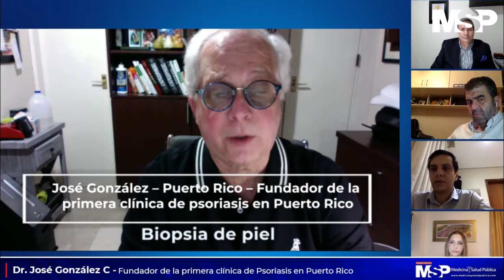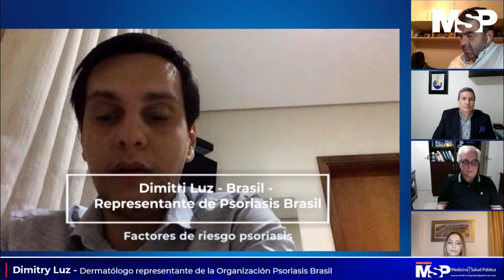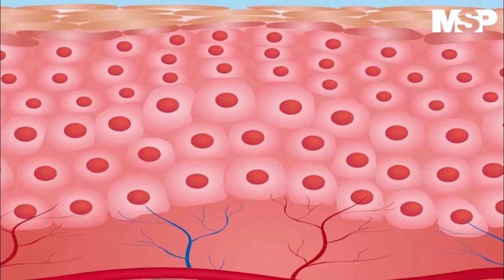Reviva los mejores momentos del Tercer Foro de Psorisis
MSPForo Reviva los mejores momentos del Tercer Foro de Psoriasis, donde asistieron especialistas de diferentes países como Puerto Rico, Colombia, Brasil y España para hablar de las condiciones médicas, avances terapéuticos para el manejo de la afección y sobre la sintomatología de la psoriasis. ¡Sintonice!